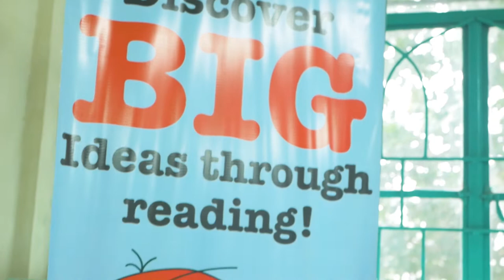FEU Roosevelt in focus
A closer look at the FEU Roosevelt campuses and the improvements it has undergone in recent years.

Produced by the FEU Roosevelt Rodriguez Media Team